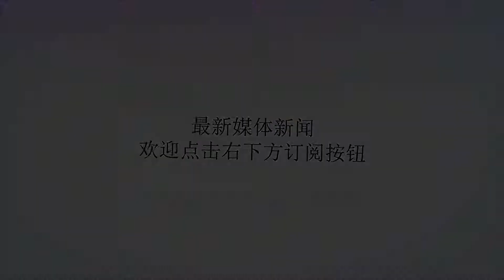日本自卫队队员用熨斗烙队友臀部 称"玩笑开过火"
谢谢！日本自卫队队员用熨斗烙队友臀部 称"玩笑开过火"